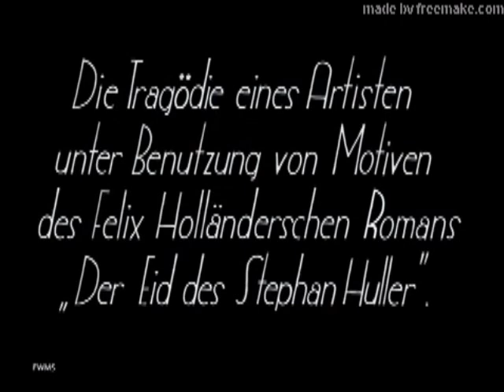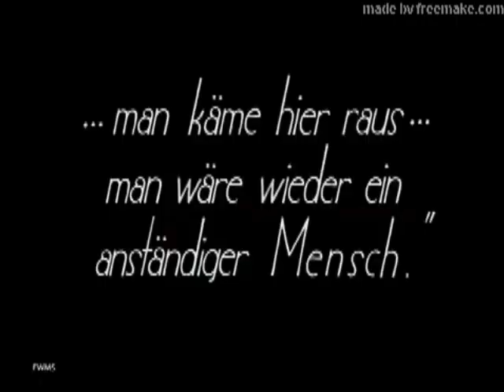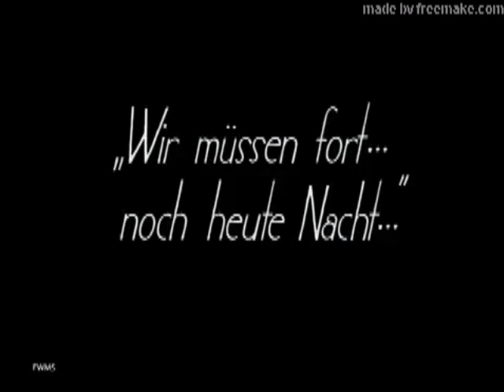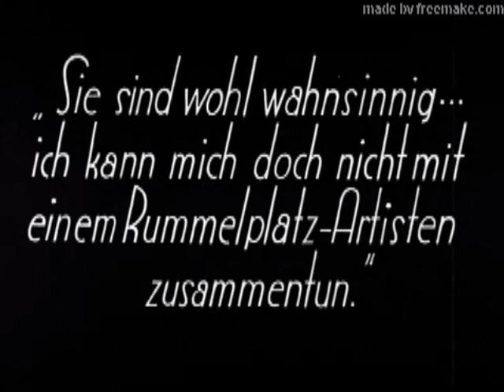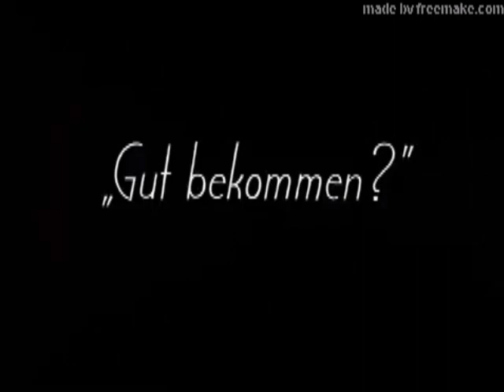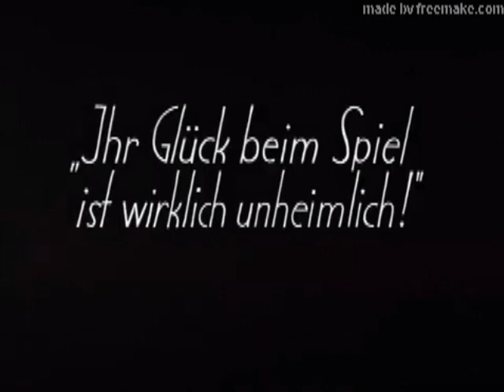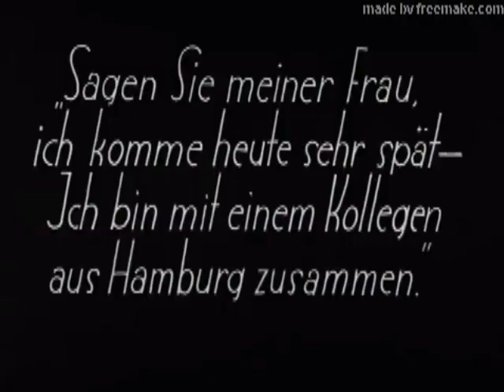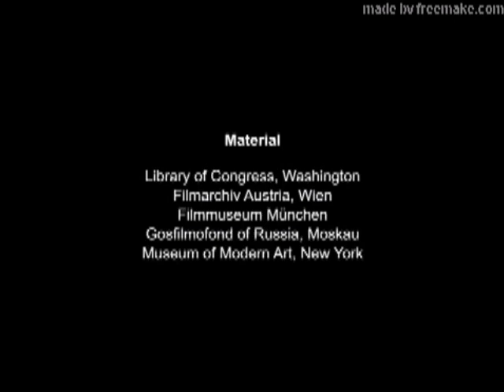Variete, Emil Jannings, silent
In the first reel (censored USA) broken down high wire artist meets new girl: With new love, a new career, ending in tragedy.  Music by Edward Rolf Boensnes.